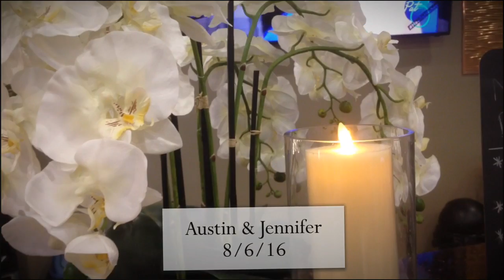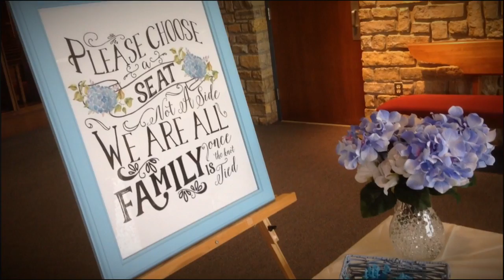Austin & Jennifer 8/6/16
Congratulations Austin and Jennifer! Your special day is now highlighted in this video!

Film: Lisa White
Editor: Jake White